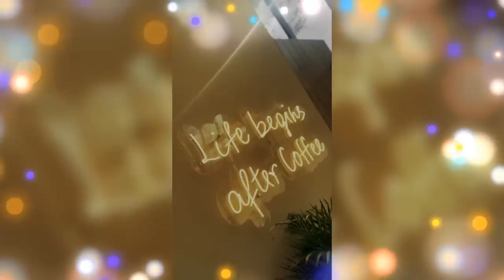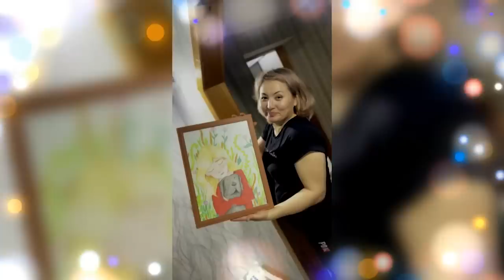Аружанның әкесі Аргенге қарсы ма?😢😱 Бір Болайық! 10.04.23